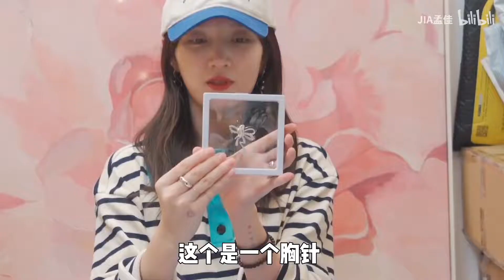【Unboxing】孟佳 Meng Jia 佳鸽vlogrrr | 出差一个多月后回家！火速来拆一个快递山【上篇】20221017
♡•┈┈┈┈┈┈ ʕ·͡ˑ·ཻʔ┈┈┈┈┈┈• ♡